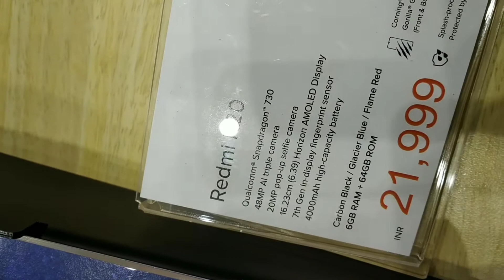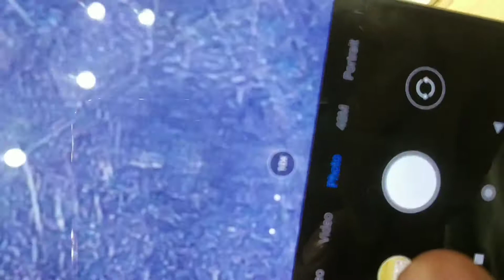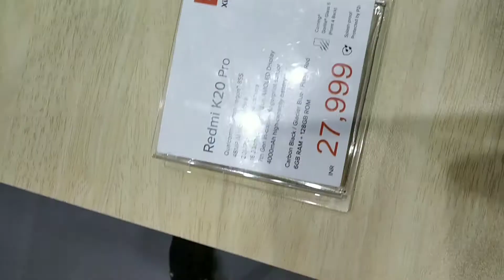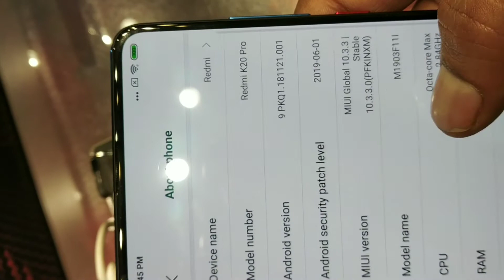Redmi K20 Pro!!! Camera Test!!! MI-home Delhi !!! EXTRA EXPENSIVE OR NOT ??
HI, THIS IS PRAVEEN OR YAHA PR AAPKO NEW GADGET FUTURE GADGET`S UNBOXING DEKHNE KO MILENGE,
ACHE SE ACHE GADGET KO HUM REVIEW BHI KRTE HAI OR APNI KIMAT KE HISAB SE JUSTIFY KRTA HAI YA NAHI YE BHI IS CHANNEL PR AAPKO BTAYA   JATA HAI
Redmi K20 Pro and cameras. The Redmi K20 Prohas a triple camera setup at the back. The primarycamera uses a 48-megapixel Sony IMX586 sensor with an f/1.75 aperture and 1.6 micron pixels. There's also a 13-megapixel ultra-wide-anglecamera with a 124.8 degree field of view and an f/2.4 aperture

The K20 Pro is a part of the new K series of smartphones from Redmi. It is the flagship smartphone and sports a Qualcomm Snapdragon 855 SoC. This smartphone sports a 6.39-inch AMOLED display which makes it the first Redmi smartphone with an AMOLED display. The big display dominates the front of the smartphone and the K20 Pro has a 91.9% screen-to-body ratio. It is a FHD+ HDR panel and has good viewing angles and adequate brightness to be visible outdoors.

Xiaomi has also opted for a unique gradient pattern for the back which helps the device stand out. There is Corning Gorilla Glass 5 protection at the front and the back which helps the smartphone resist wear caused by daily use. The Redmi K20 Pro is available in two variants, 6GB RAM with 128GB storage and 8GB RAM with 256GB storage, priced at Rs. 27,999 and Rs. 30,999 respectively.

It sports a triple camera setup at the back consisting of a 48-megapixel primary sensor, 13-megapixel ultra-wide angle sensor and an 8-megapixel tele-photo sensor. It has a 20-megapixel pop-up selfie camera. These cameras deliver good photos during the day and we liked the smartphone's macro performance. Portraits were very good and the phone did manage edge detection well.

The Redmi K20 Pro runs MIUI 10 on top of Android 9 Pie. The UI does have useful features but is riddled with spammy notifications throughout the day. The Redmi K20 Pro packs in a 4,000mAh battery that delivers more than a day and a half of battery life. It ran very well in our HD video loop test and we manage to go beyond a day with our usage.